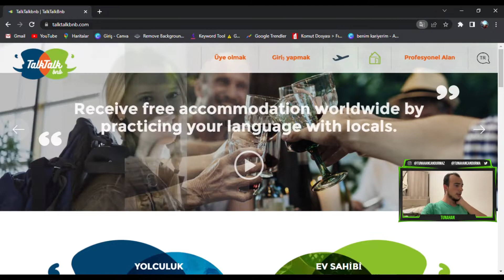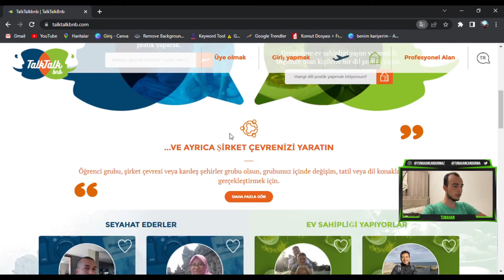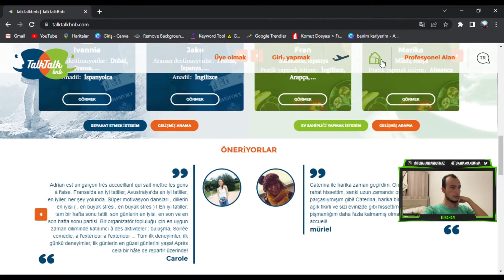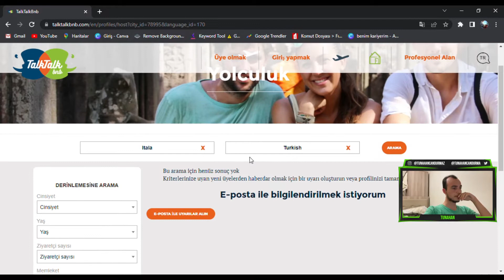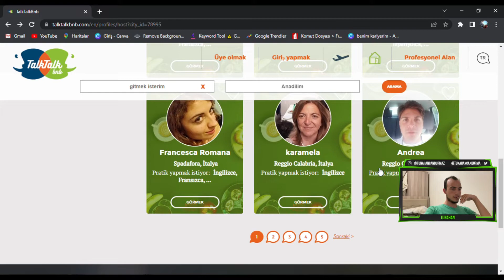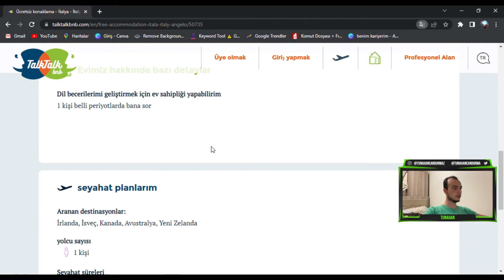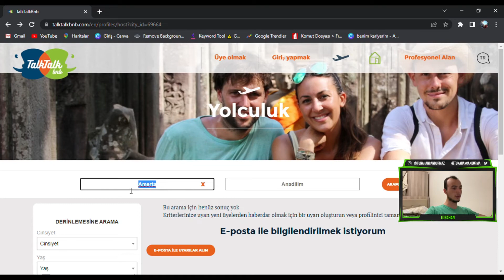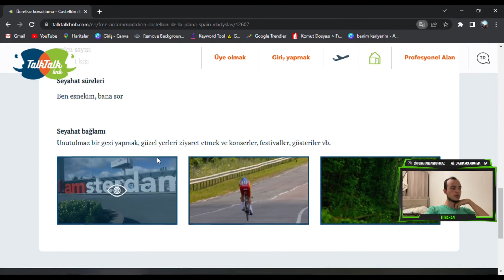YURT DIŞINDA ÜCRETSİZ KONAKLAMA NASIL YAPILIR? | TALKTALKBNB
Merhaba arkadaşlar gene en ücretsizinden bir içerikle karşınızdayım. Bildiğiniz gibi seyahatlerin en zorlu kısmı konaklama sorunudur. Ama bugün onu da rafa kaldırıyoruz? İyi seyirler.

Ben Tunahan Candurmaz öğrenciyim yeni yerler görmek yeni kültürlere karışmak ve heyecanın olduğu yerde olmak benim tutkum. Tabi bunları yaşamak ne kadar pahalı olsa da şunu biliyorum kovalamaktan vazgeçmediğim sürece istediğim hayatı yaşayabilirim. Hayata dair üç felsefem var: kendin ol, anı yaşa, gülümse(en önemlisi) hadi sende bana destek ol ve bir sonraki videoda görüşelim.🤗(yurt dışında ücretsiz konaklama nasıl yapılır?